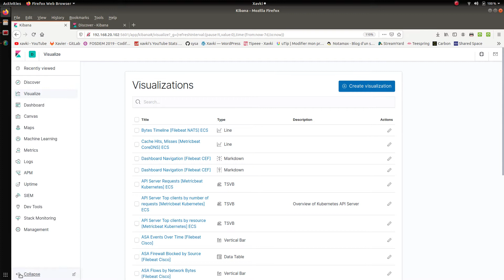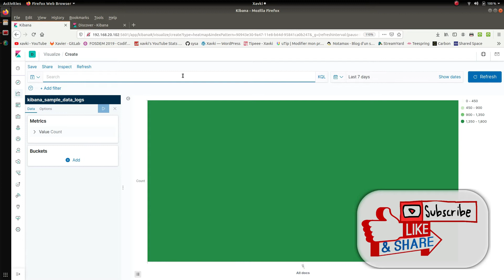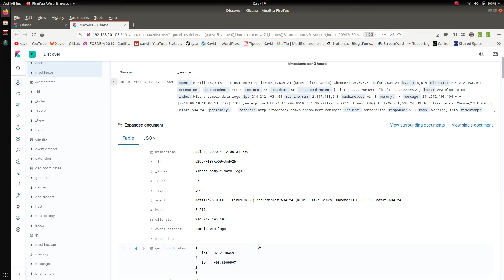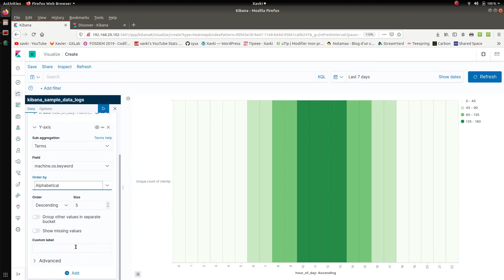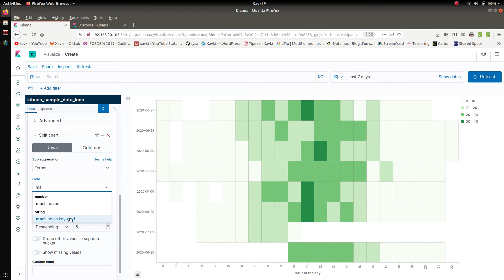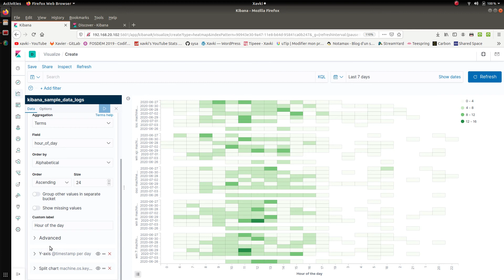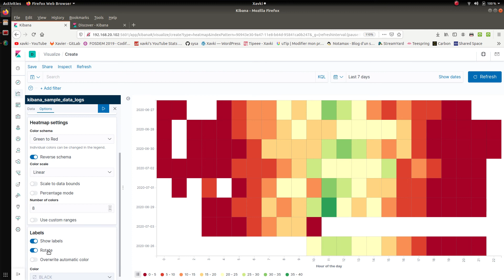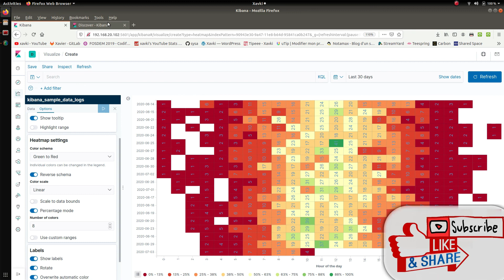ELK - 53. KIBANA : VISUALISATION SOUS FORME DE HEATMAP